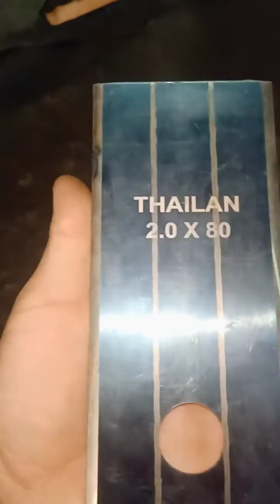Đã Bán - Máy cắt cỏ Robin NB231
- Máy cắt cỏ Robin NB231
Máy nhật bãi rin nguyên bản chưa qua sửa chữa thay thế.
giá máy 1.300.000₫ bao ship và đầy đủ phụ kiện.
dao cắt, bát cước, chắn cỏ, dây đeo, túy mở bugi, bugi tốt, lục giác.
tới nơi kiểm tra máy ok mới thanh toán cho shiper.